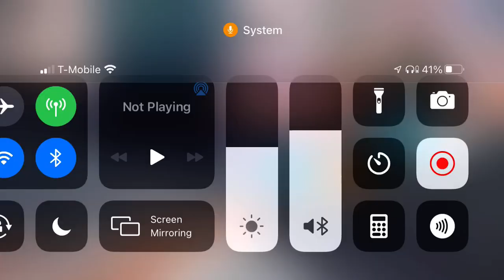POPULATION ONE :D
Me plays vr hehe